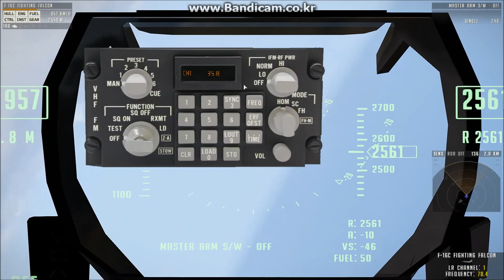FIR AWS GET Radio Frequency Display function(with TFAR)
caution : No sound(my mistake!)
can display the Radio Frequency on DED or other display, etc.
if TFAR installed, RFD(Radio Frequency Display) function will execute automatically.